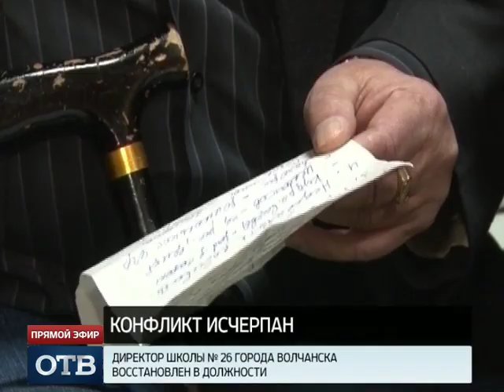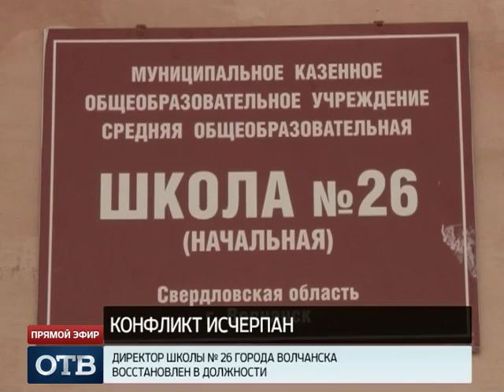Конфликт вокруг школы в Волчанске разрешился за четыре часа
Конфликт исчерпан. Директор школы № 26 города Волчанска восстановлен в должности. Дело закончилось примирением.